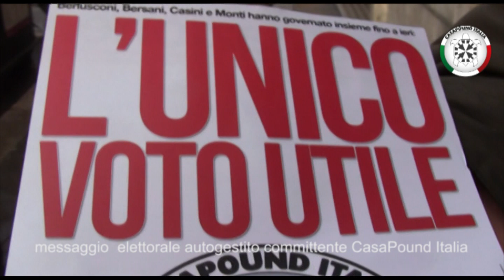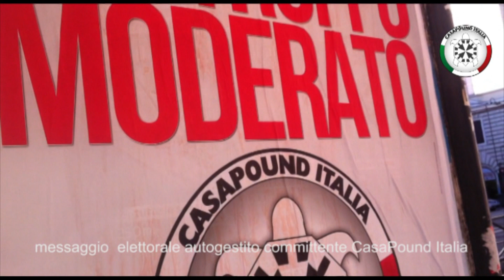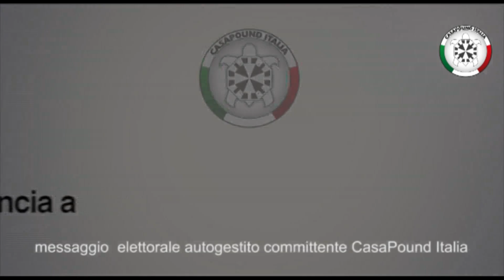CasaPound Italia - Elezioni regionali del Lazio 2013 - Il 24 e 24 febbraio falli piangere!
Spot autogestito da parte di CasaPound Italia e del candidato presidente alla Regione Lazio, Simone Di Stefano.
"Il nostro Lazio, una roccaforte sociale".
Unico voto utile.